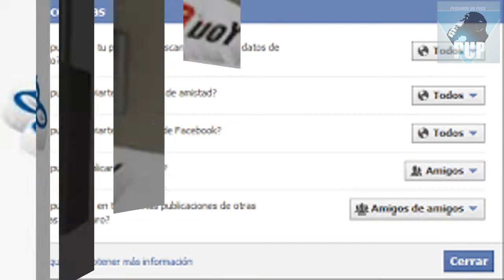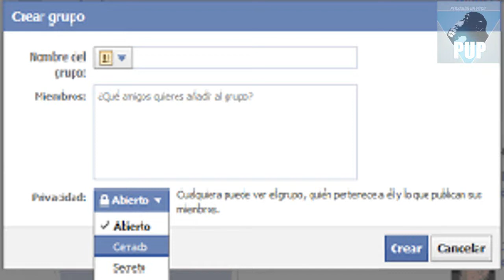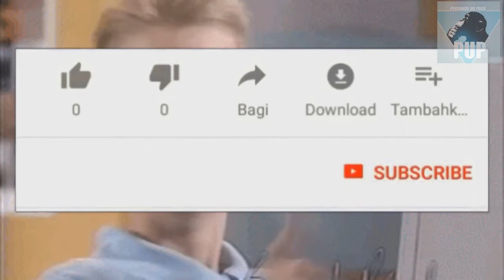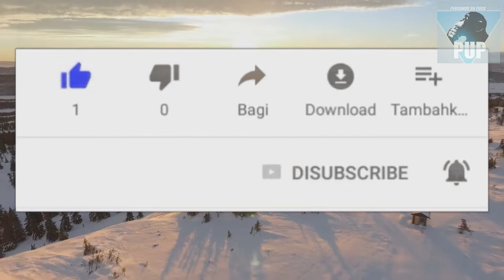20 Consejos Basicos de Como PROTEGER a tu HIJO | Tips Para PROTEGER a los HIJOS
20 Consejos Basicos de Como PROTEGER a tu HIJO | Tips Para PROTEGER a los HIJOS

¡¡HASTA PRONTO!!